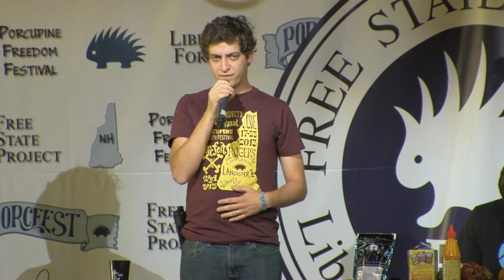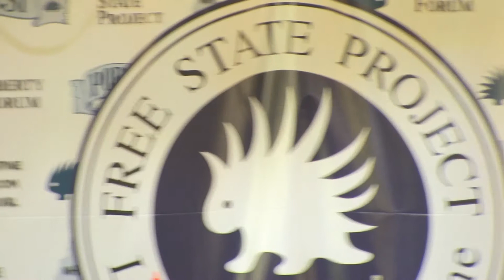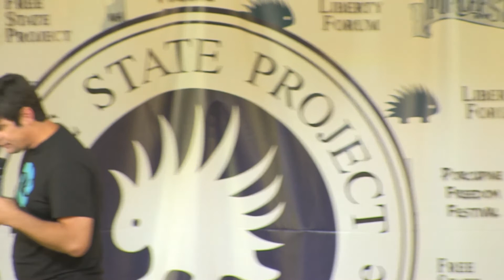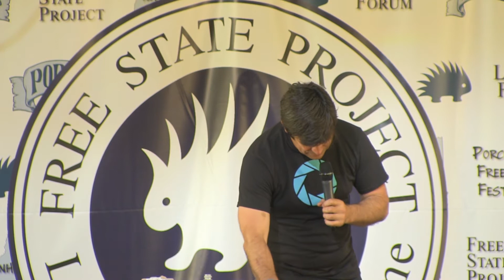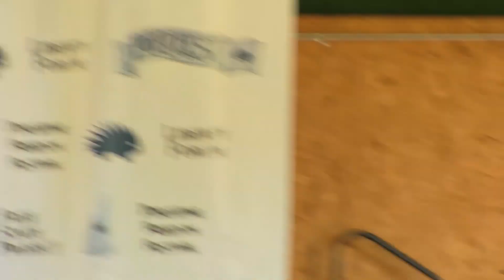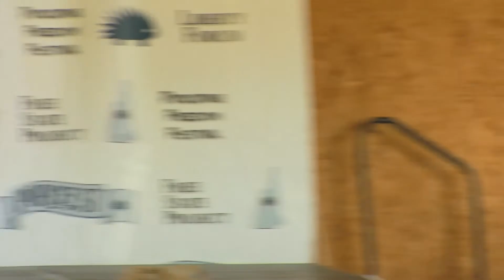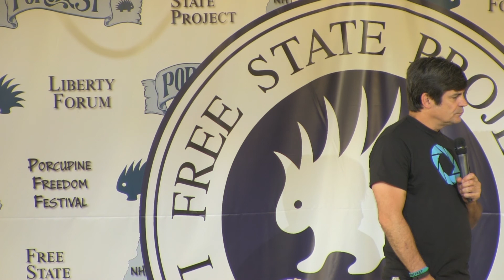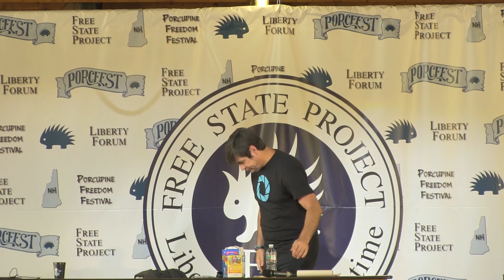Nick Gillespie - PorcFest XI Keynote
Recorded at PorcFest XI 2014